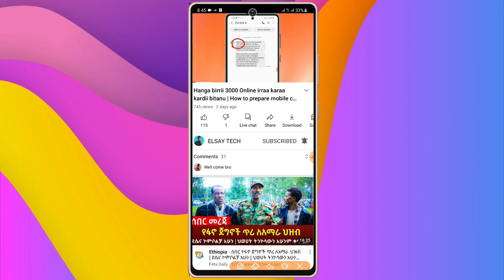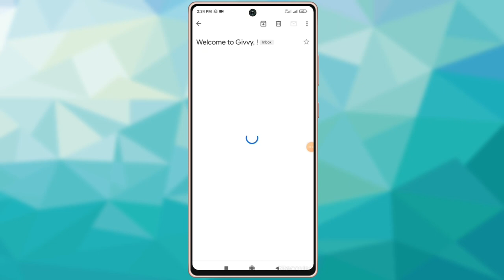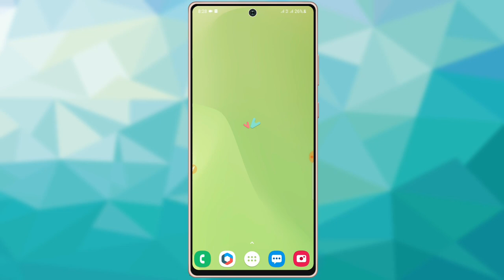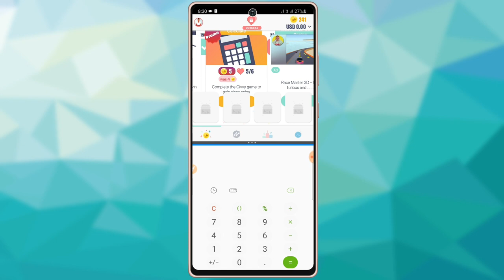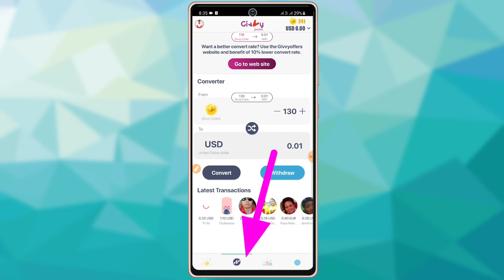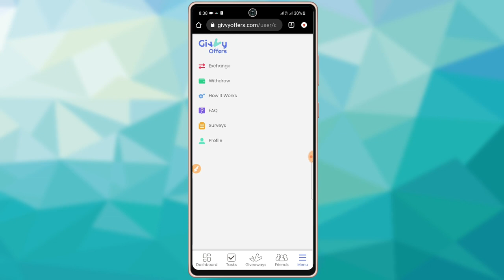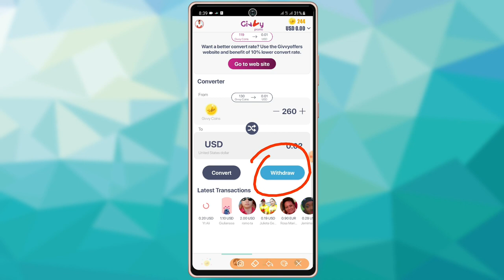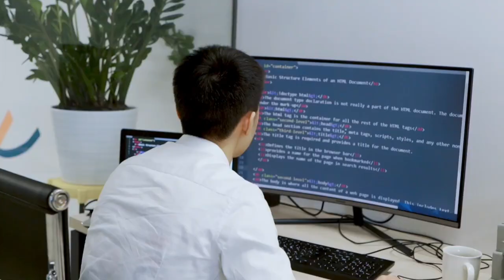Guyyatti qarshii 200 kan nuuf kaffaluu app haaraa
App argachuuf as tuqaa👇✅